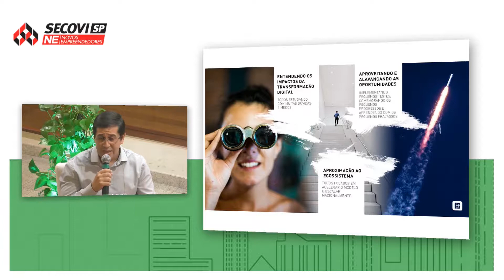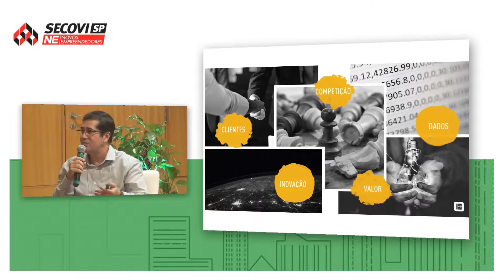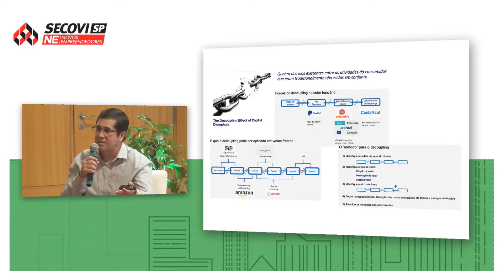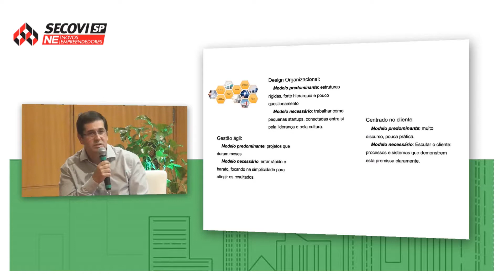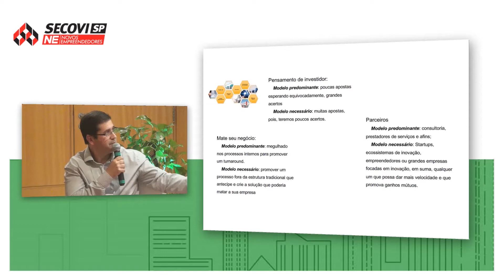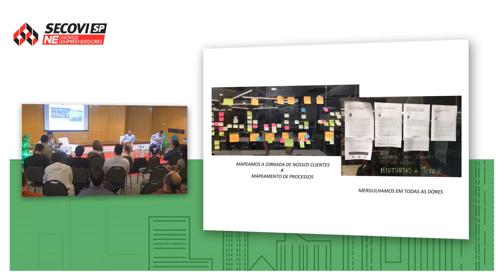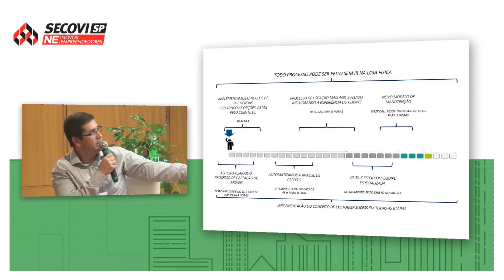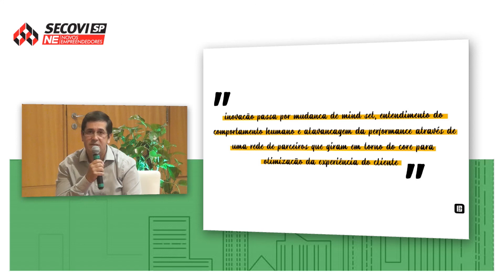Encontro Secovi NE Conexão Florianópolis-São Paulo com Eduardo Barbosa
Empresas do tradicional setor imobiliário são cases de sucesso e mostram que é possível inovar e se digitalizar.